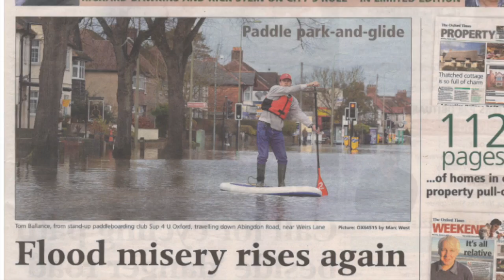Introducing the Oxford Flood Alleviation Scheme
The Environment Agency has submitted the planning application for the Oxford Flood Alleviation Scheme, one of the biggest flood schemes currently planned in England.
This video shows why the scheme is needed. It’s not only the trauma that floods bring to people’s lives and homes - in Oxford floods impact key roads and the mainline railway line, causing widespread disruption and bringing the city to a standstill. With climate change these impacts will become more frequent and severe.